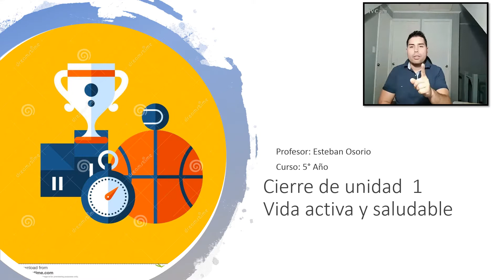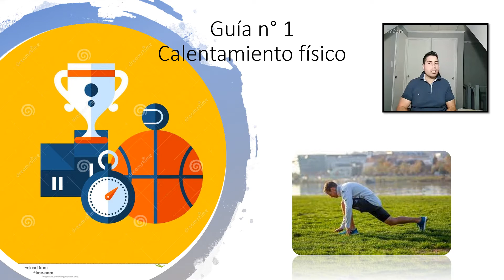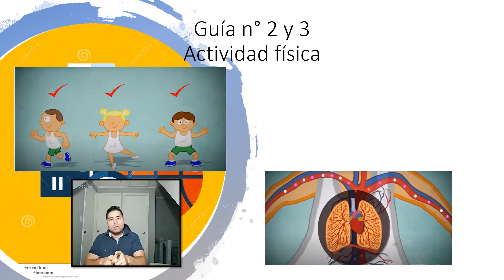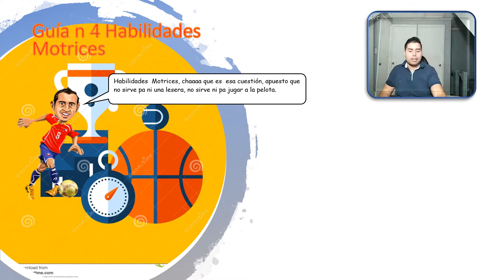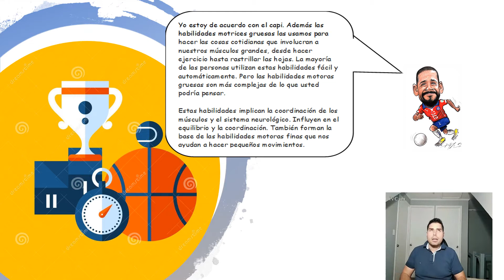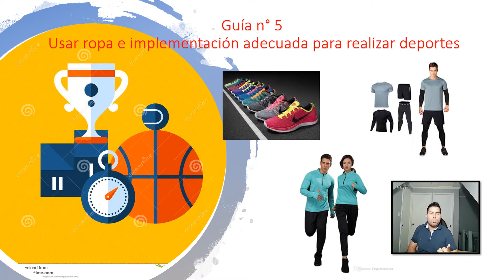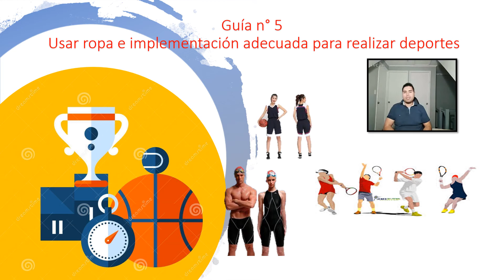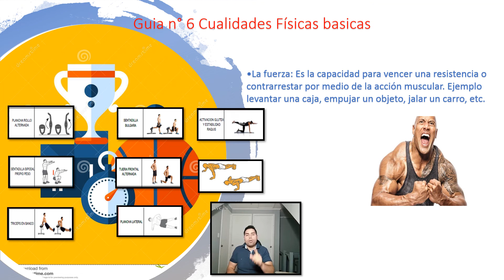Educación Física – Síntesis de Unidad 1 Quinto Básico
¡Clase con el profe Esteban! Aprende con acerca de Educación Física